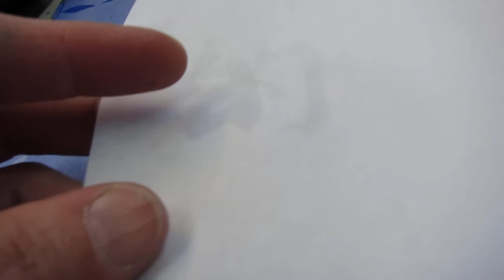The two sides of painting paper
Here you can find the magic paper for practicing Chinese painting and calligraphy:

Here you will find a good book for Chinese painting in English: